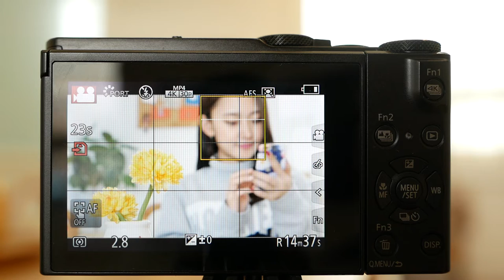Panasonic LX10 TouchAF 4K P1060036